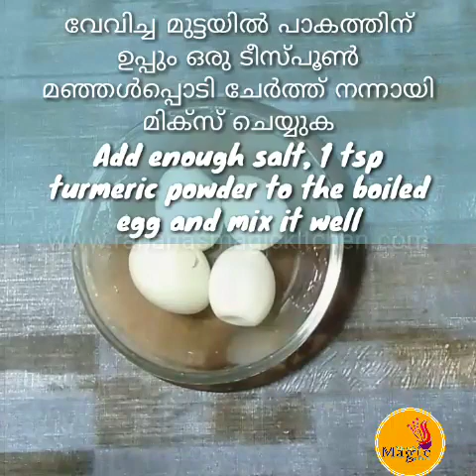Perfect lock down recipe|egg pilou rice|ബിരിയാണി തോറ്റു പോവും ഇതിന് മുംബിൽ |Recipe by Rahana Khaleel